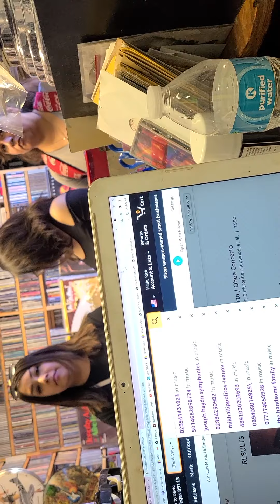Wax Trax Recirds, Las Vegas